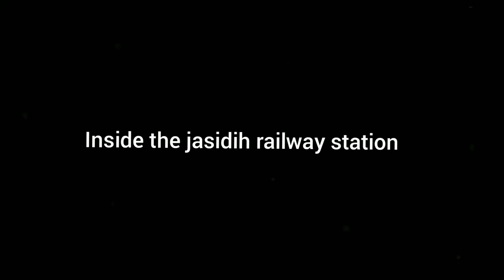INSIDE JASIDIH JN AT NIGHT😍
Jasidih Junction (station code: JSME) is the railway station serving Jasidih which is the satellite town of Deoghar city in the Deoghar district in the Indian state of Jharkhand.

Jasidih Junction

jasidih jn
railway station
rail
train
station
at night
Jasidih Jharkhand

Jasidih railway station code

JASIDIH nearby Railway Station

Jasidih Railway Station to Deoghar distance

Jasidih tourist places

Jasidih to Howrah train
jasidih RAILWAY station is located in jharkhand near baba baidya nath dham
deoghar
deoghar
PM modi going to deoghar,

PM modi arrived in deoghar airport (jharkhand)
Pm Modi is coming in deoghar airport
Their aircraft is landed and than he go to baba Baidhyanaath dhan deoghar
@narendra modi
Vaidyanatha Jyotirlinga temple, also known as Baba Baidyanath dham and Baidyanath dham is one of the twelve Jyotirlingas, the most sacred abodes of Shiva. It is located in Deoghar in the Santhal Parganas division of the state of Jharkhand, India

travel with @di
Stations
HWH
Howrah Jn
StartDEP08:00
0 kms
Day 1
BWN
Barddhaman Jn
ARR09:07DEP09:10
95 kms
Day 1
DGR
Durgapur
ARR10:01DEP10:03
158 kms
Day 1
ASN
Asansol Jn
ARR10:32DEP10:37
200 kms
Day 1
CRJ
Chittaranjan
ARR11:00DEP11:02
225 kms
Day 1
MDP
Madhupur Jn
ARR11:41DEP11:43
282 kms
Day 1
JSME
Jasidih Jn
ARR12:08DEP12:12
311 kms
Day 1
JAJ
Jhajha
ARR13:12DEP13:17
355 kms
Day 1
JMU
Jamui
ARR13:34DEP13:36
381 kms
Day 1
KIUL
Kiul Jn
ARR13:58DEP14:00
409 kms
Day 1
MKA
Mokameh Jn
ARR14:29DEP14:31
443 kms
Day 1
BARH
Barh
ARR14:48DEP14:50
468 kms
Day 1
BKP
Bakhtiyarpur Jn
ARR15:05DEP15:07
486 kms
Day 1
PNBE
Patna Jn
ARR16:00DEP16:10
532 kms
Day 1
DNR
Danapur
ARR16:25DEP16:27
541 kms
Day 1
ARA
Ara
ARR16:54DEP16:56
581 kms
Day 1
BXR
Buxar
ARR17:41DEP17:43
649 kms
Day 1
DDU
Dd Upadhyaya Jn
ARR19:34DEP19:44
744 kms
Day 1
ALD
Allahabad Jn
ARR21:40DEP21:45
896 kms
Day 1
CNB
Kanpur Central
ARR00:05DEP00:10
1090 kms
Day 2
ETW
Etawah Jn
ARR01:30DEP01:32
1228 kms
Day 2
TDL
Tundla Jn
ARR02:45DEP02:47
1320 kms
Day 2
ALJN
Aligarh Jn
ARR03:36DEP03:38
1398 kms
Day 2
NDLS
New Delhi
ARR06:05End
1529 kms